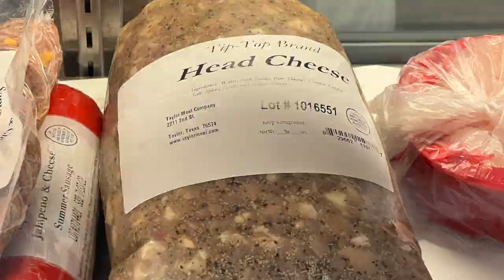THE TEXAS CHAINSAW MASSACRE 1974 SLAUGHTERHOUSE - FILMING LOCATION (THEN & NOW 49YRS LATER)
I stop by the location in Hillsboro, TX where they shot the van riding by the old slaughterhouse where apparently the hitchhiker was coming from before they pick him up...2hrs away in Hutto (in real life :)